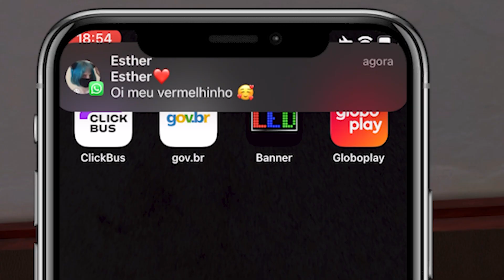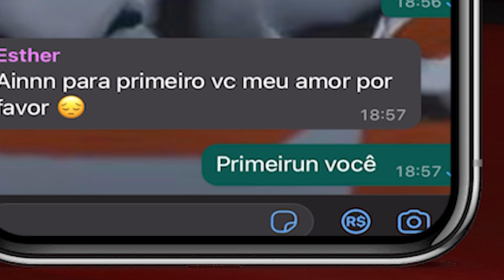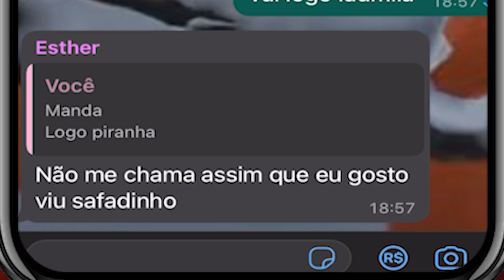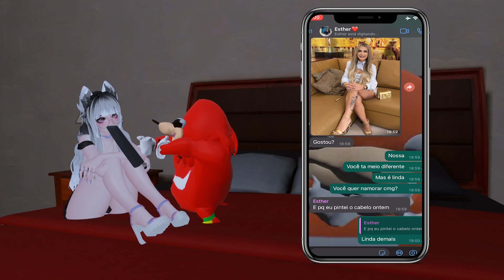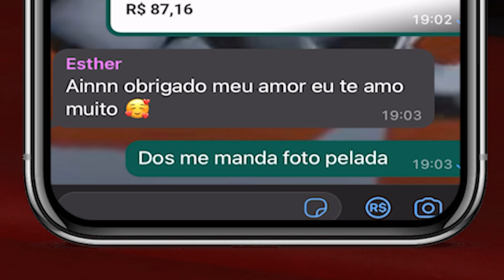ROMEU ARRUMA UMA NAMORADA NO WHATSAPP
anabolizante arruma uma namorada para o romeu, mas ele não sabia que ia arrumar uma webnamorada parecida com a do discord, romeu arrumou uma namorada no vrchat

canal2 @Leifrag2

anabolizante @Hiperionx